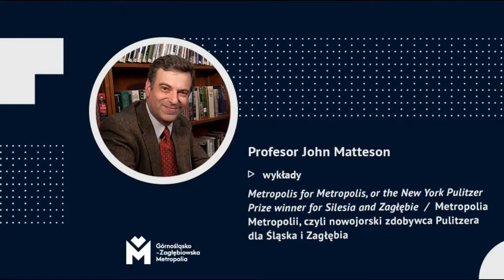Wykład prof. Johna Mattesona (2) – projekt „Metropolia Metropolii”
Wykład prof. Johna Mattesona pt. "A Novelist Under Oath: The Aesthetic of the Non-Fiction Historical Narrative" / „Powieściopisarz pod przysięgą: estetyka historycznej literatury faktu”.

Wykład jest realizowany w ramach projektu pn. „Metropolia Metropolii, czyli nowojorski zdobywca Pulitzera dla Śląska i Zagłębia” w ramach programu grantowego Górnośląsko-Zagłębiowskiej Metropolii, we współpracy z Uniwersytetem Śląskim.

Wykład w języku polskim można odsłuchać na serwisie Facebook – konto Biblioteki Śląskiej
Tłumaczenie prof. Paweł Jędrzejko